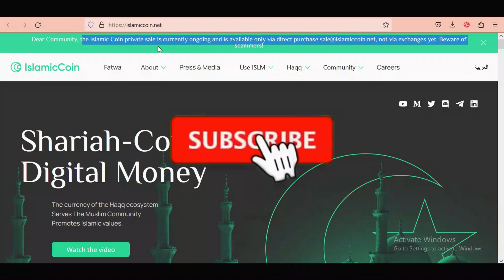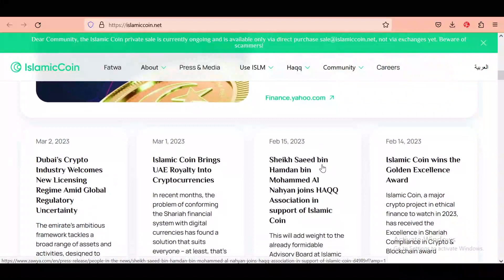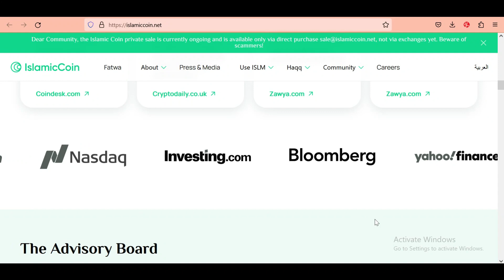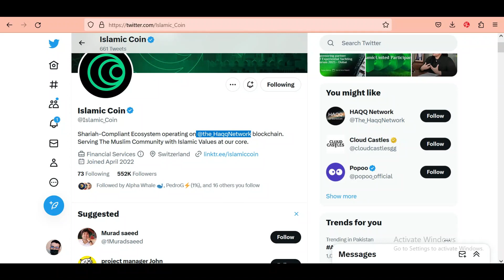Islamic Coin Explained in Urdu Hindi | Islamic Digital Money